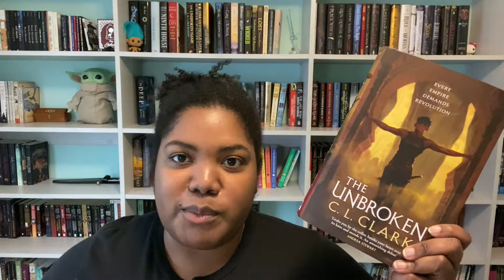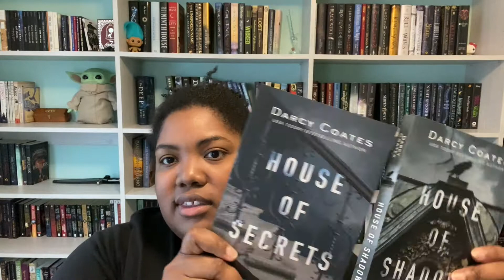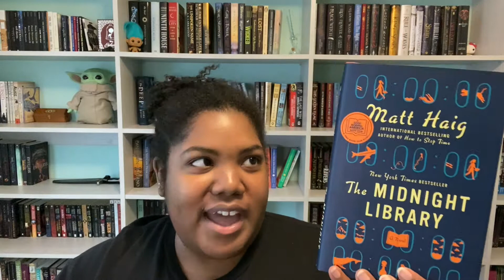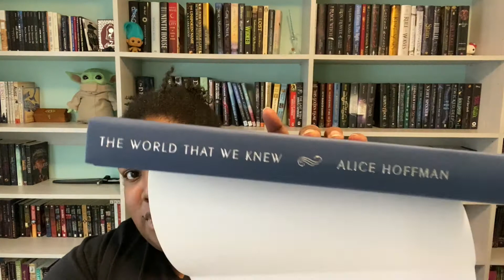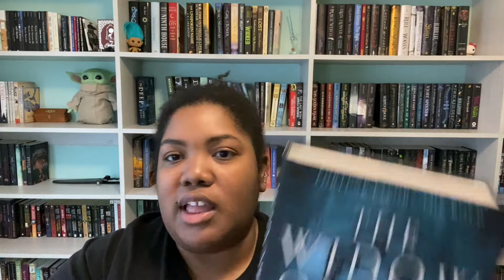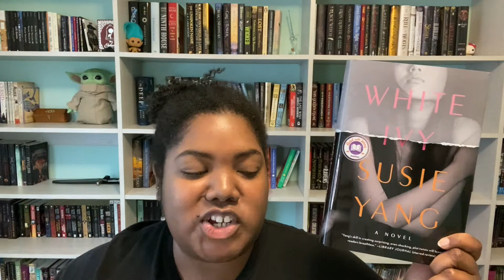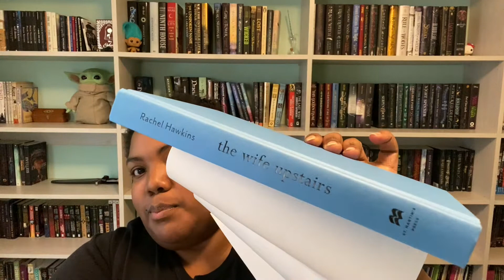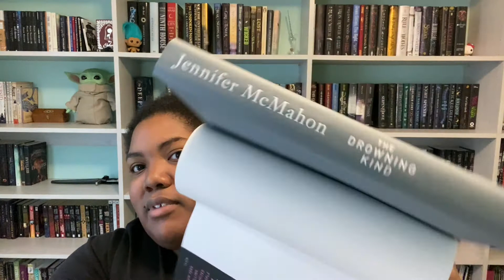Q1⭐️ Book Haul: Part Three - Adult Fantasy, Horror, & Suspense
☘️links ^_^